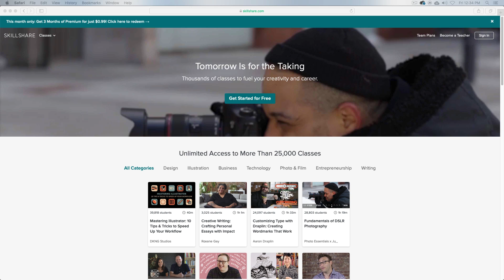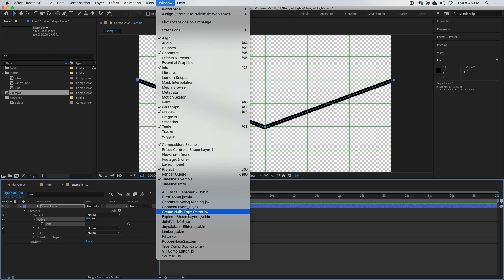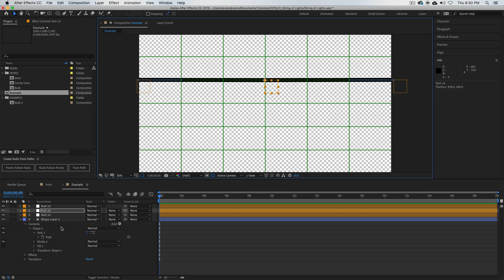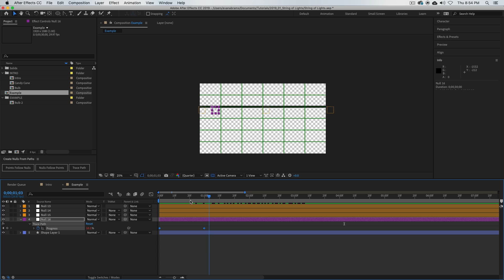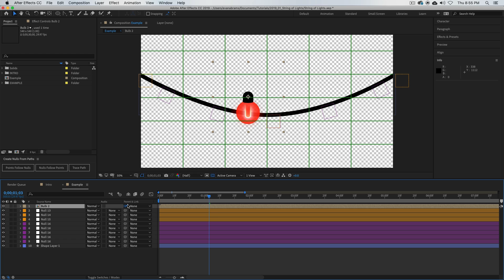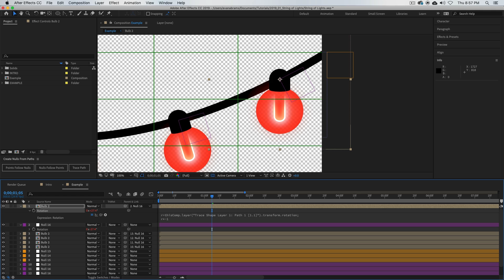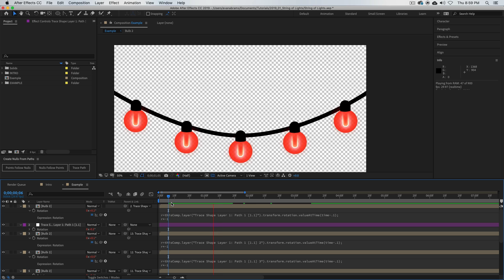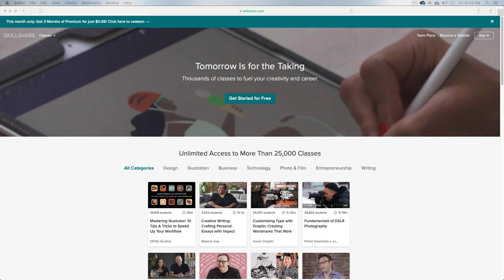Create Nulls from Path (string of lights) - Adobe After Effects tutorial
We create a string of lights and learn how to use the Create Nulls from Path script. Create Nulls from paths is a powerful script that comes with After Effects and can give you access to the locations of points in 2d space, and any point and tangent on that path. It was a long requested feature and this has been a long overdue tutorial. Finally in 2019. I'm catching up... while probably still have my Christmas lights up.